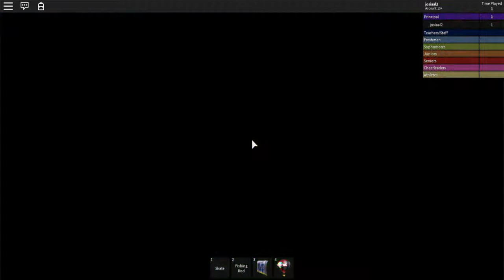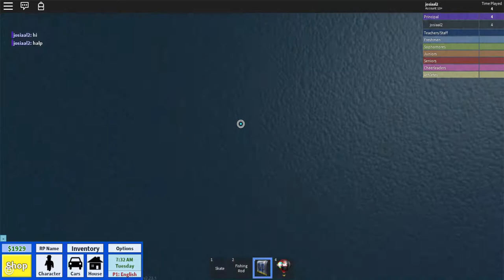the secret rooms of high school (glitching)